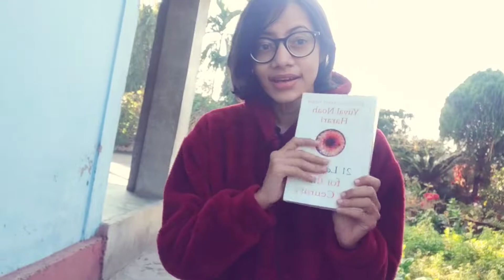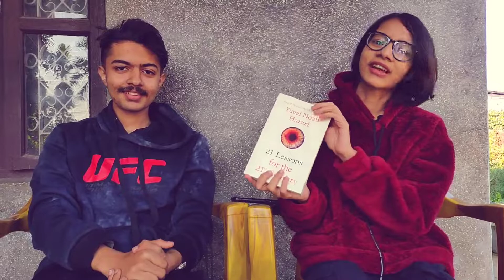21 lessons for 21st century| Yuval noah harrari | book review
Since the 1990s the Internet has changed the world probably more than any other factor, yet the Internet revolution was directed by engineers more than by political parties. Did you ever vote about the Internet? The democratic system is still struggling to understand what hit it, and is hardly equipped to deal with the next shocks, such as the rise of AI and the blockchain revolution. - 21 Lessons for the 21st Century